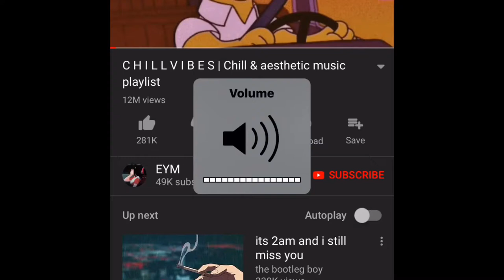BIG BOY CHEST & BACK - Workout Vlog / 635 lb Trap bar deadlift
All praise and Glory be to God